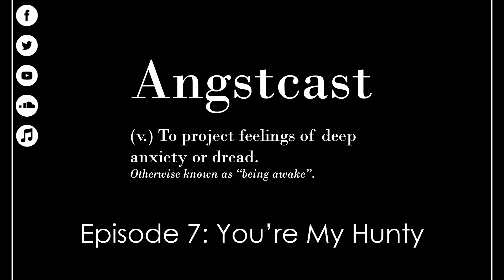You're My Hunty w/ Holly Allaway (Angstcast S01E07)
Like a bad sequel, I invite Tumblr enthusiast Holly Allaway back on to the Angstcast to discuss various Tumblr-isms and I find out just how terrible the current generation is and why the next generation are just so doomed. We never even gave them a chance...